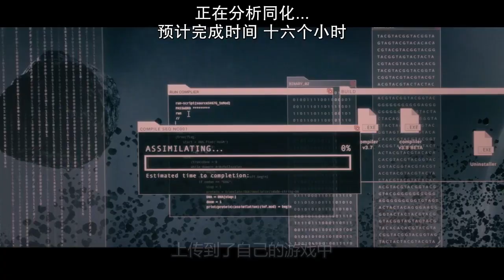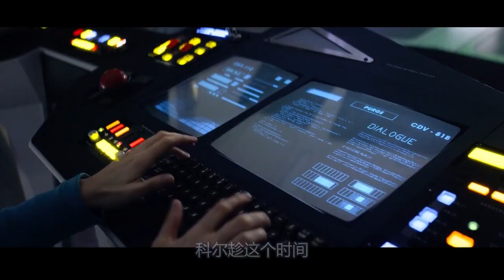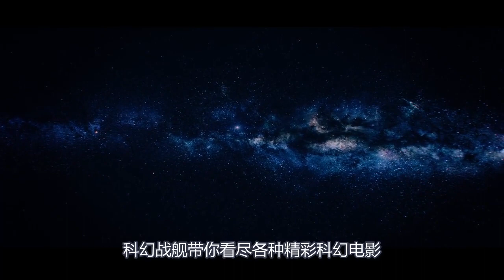程序猿总是被无视，为了报复，他将公司里的人全都变成了怪物！